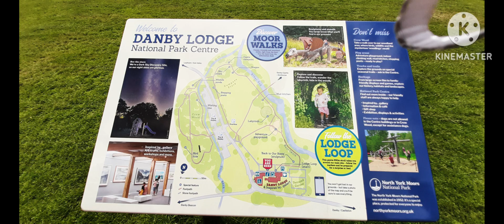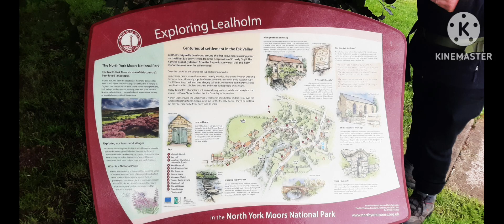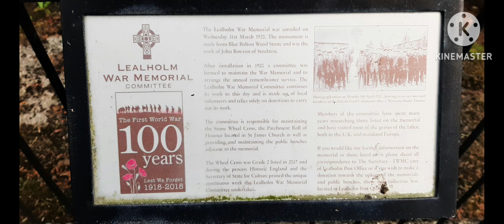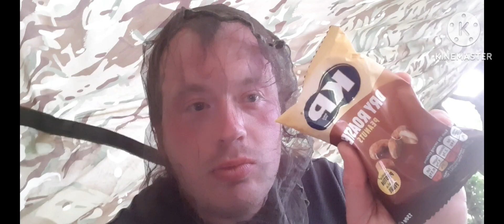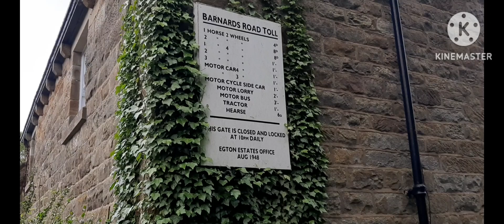The Saint Hilda's way part two (When things don't go to plan)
part two of the Saint Hilda's way the route is a nightmare things are going wrong Dan's blisters to farmers fencing the route off and no where to camp